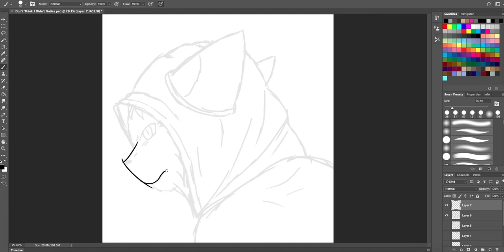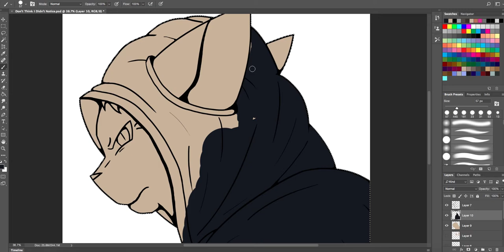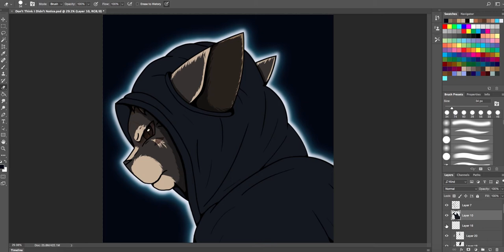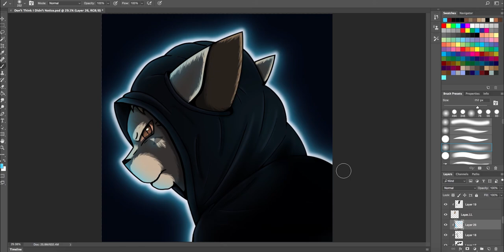My Fall From Grace - Doctor Mew Speedpaint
I needed a new icon for YouTube, so I decided to draw my favorite character, the Master! I have wanted to draw him in his hoodie for a long time, so I finally got a chance to do that here.

Song: Divide The Blackened Sky by The Veer Union

Programs:
Photoshop CC
Adobe Premiere CC (to put the speedpaint together)
Quicktime Player (to record the drawing process)